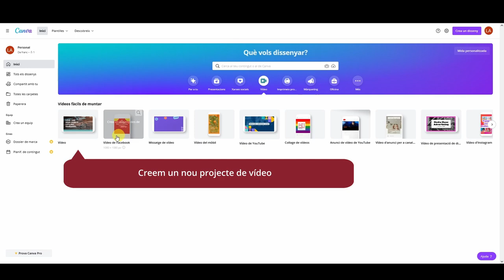01 - Edició de vídeo amb Canva - Crear projecte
Com crear un projecte de vídeo amb Canva i breu descripció de l'entorn.